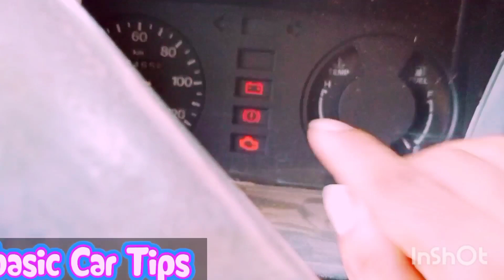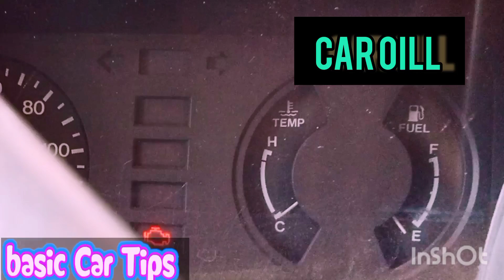এই ৫ টি টিপস না দেখে গাড়ি চালালে অনেক বড় ক্ষতি হবে || 5 Car Tips For Beginner.🚙🚙 New 2022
এই ৫ টি টিপস না দেখে গাড়ি চালালে অনেক বড় ক্ষতি হবে || 5 Car Tips For Beginner.🚙🚙